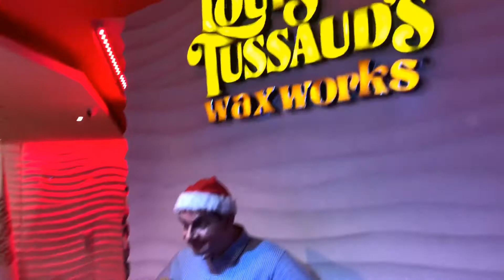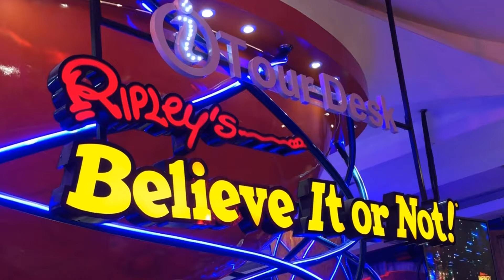Ribley’s Believe It or Not at Pattaya Thailand Ep.1| บรรยากาศวันแรก จะสนุกมั้ย?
วันนี้เป็นทริปในเมืองไทย ครอบครัวชาช่ากับวีวี่ไปเที่ยว Ribley’s Believe It or Not at Pattaya Thailand Ep.1| บรรยากาศวันแรก จะสนุกมั้ย? ตามไปดูกันเลยค่ะ อย่าลืมติดตามตอนต่อไปด้วยนะคะ

ขอบคุณทุกคนที่เข้ามารับชมหากชอบคลิปนี้ฝากกดไลค์ กดแชร์ กดติดตาม และอย่าลืมกดกระดิ่งติ้งๆเพื่อไม่ให้พลาดคลิปสนุกๆใหม่ๆด้วยนะคะทุกคน จุ๊ฟๆ

Today we present you guys about Ripley’s Believe It or Not! Ep.1  in Pattaya, Thailand. Let's see what are there? Don't forget to see next episode.